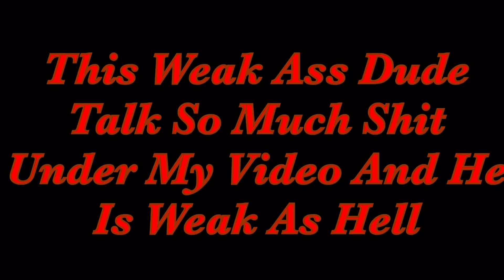VI Ganja Smokers Vs MGG__214(Angel Lopez) And His Crew Member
Hater Keep Talking Your Shit Now

We The Greatest💯